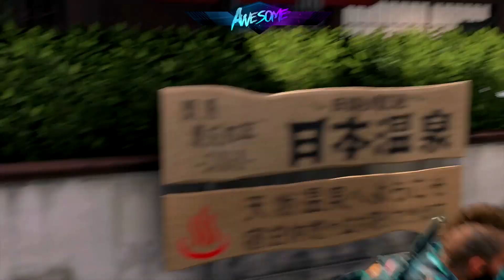NO STOCKII, NO PROBLEM | WAGERS w/ MRAusome | Call of Duty Black Ops 4